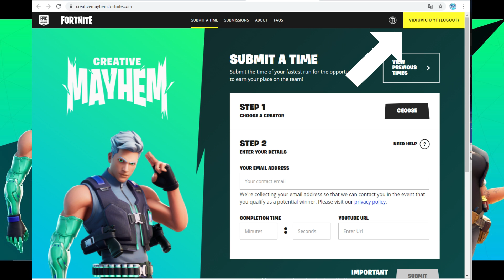COMO DESBLOQUEAR GRATIS EL PICO PIRAÑAS Y EL SPRAY PESCAO DORADO EN FORTNITE | RECOMPENSAS GRATIS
Guías de desafíos e información del videojuego Fortnite Battle Royale (2017)
Contenido 100% Grabado, editado y comentado por VidioVicio
Consola con la que juego: PC y Nintendo Switch

EpicPartner Código VIDIOVICIO-YT